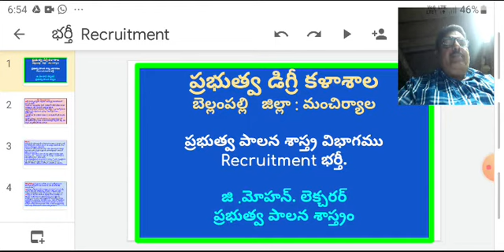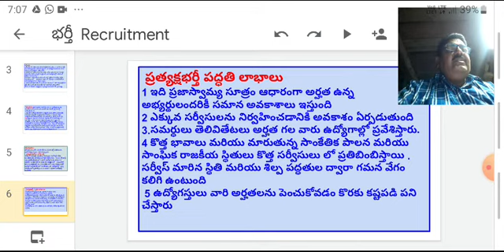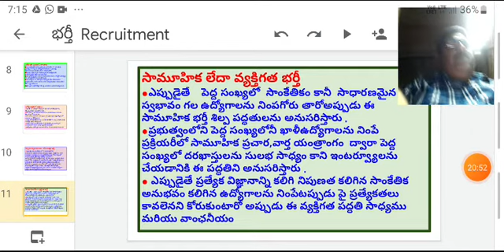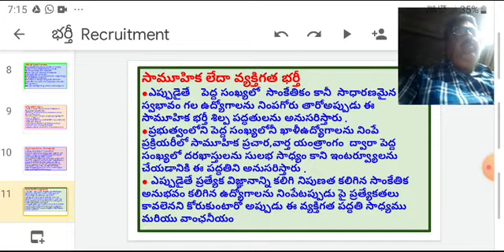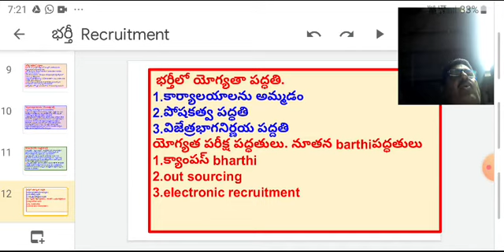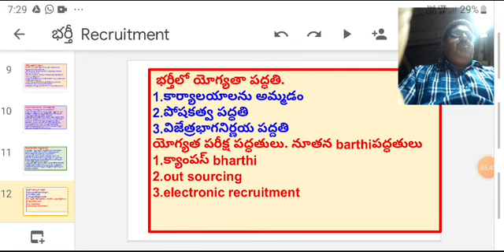Recruitment BA 3rd yr . ప్రభుత్వ పాలన శాస్త్రం